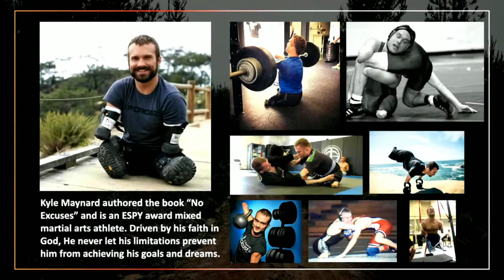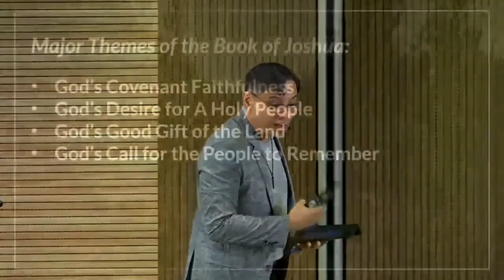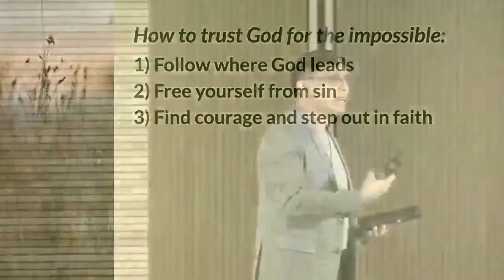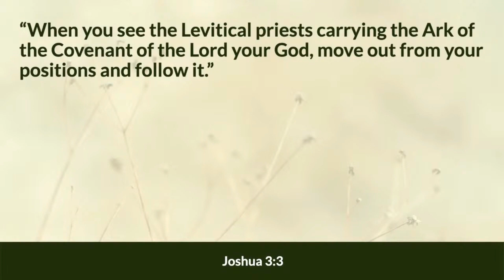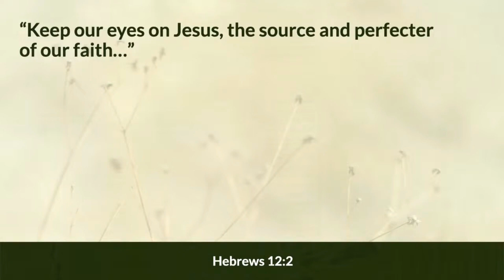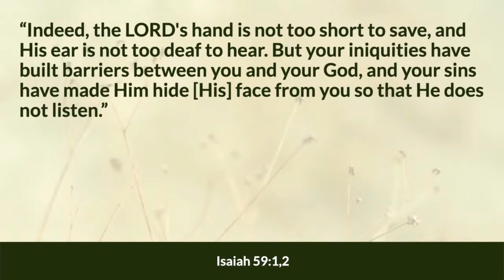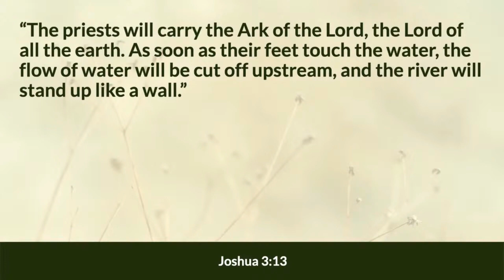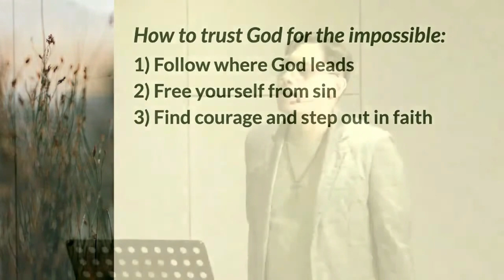Tiwala at Tapang (Part 2) | Michael Cariño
Tiwala at Tapang: Finding Confidence in God For Our Future (Part 2)  | Michael Cariño

How to trust God for the impossible:

1) Follow where God leads.
2) Free yourself from sin.
3) Find courage and step out in faith.

Tulad ni Joshua at ng bansang Israel, we need faith and courage to face challenges, obstacles, and oppositions. We need to choose na kumapit sa katapatan, kabutihan, at kalakasan ng Diyos para magtagumpay sa ating spiritual journey and struggle against sin. We may not know what the future holds, but we can trust and obey the One who holds our future.

Michael R. Cariño is a speaker, writer, mentor, teacher, philosopher, theologian, pastor, missionary, and spirituality coach based in Manila, Philippines. He finished Bachelor of Arts in Political Science at Far Eastern University, Master of Divinity in Biblical Studies at International Graduate School of Leadership, and Master of Arts in Philosophy at the University of the Philippines. Mike is a pastor at the Christian Bible Church of the Philippines, and an instructor at the International Graduate School of Leadership. He is author of the book "Reasonable Faith: The Role of Intellectual Virtues in the Justification of Religious Belief".